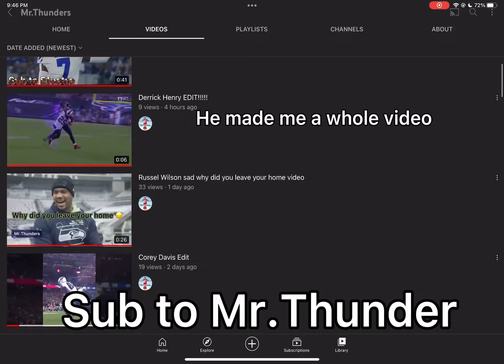Sub to Mr.Thunders